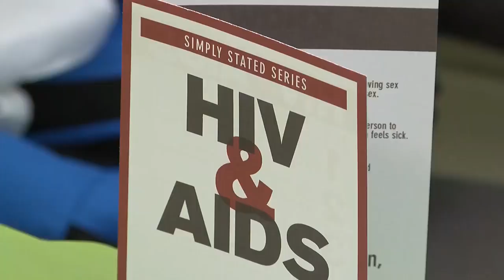Montgomery County has the most new HIV cases in the state, ADPH says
Data from the state health department reports 39 new cases of HIV were detected in Montgomery County in the first six months of 2024.